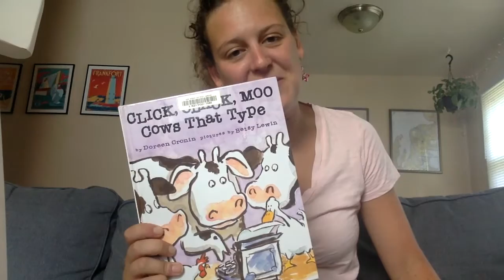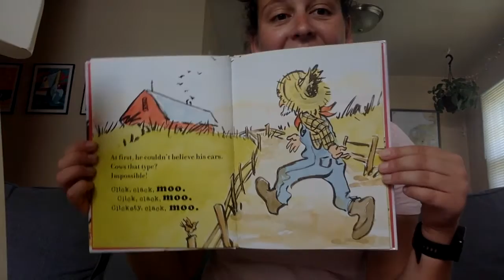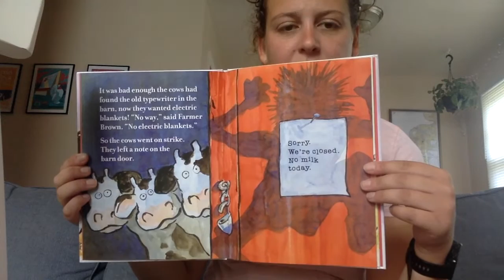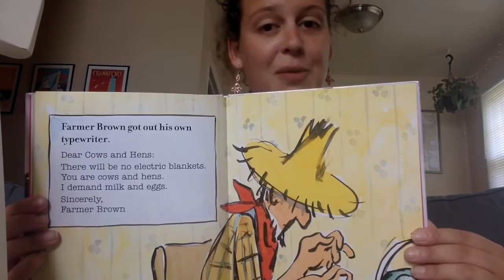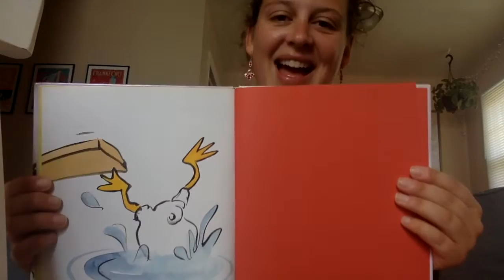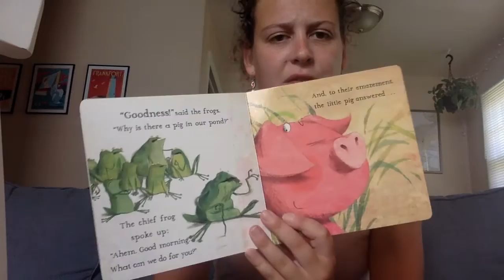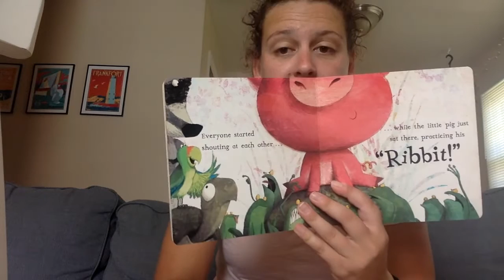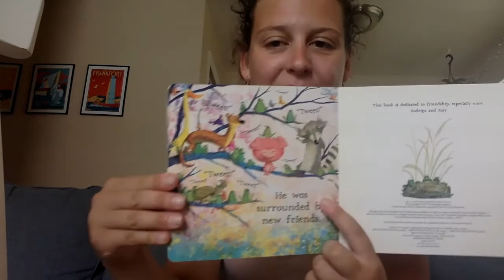AADL Storytime with Elizabeth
SUMMERGAME2020: FUNONTHEFARM Join Elizabeth for fun stories, rhymes and songs from her living room!